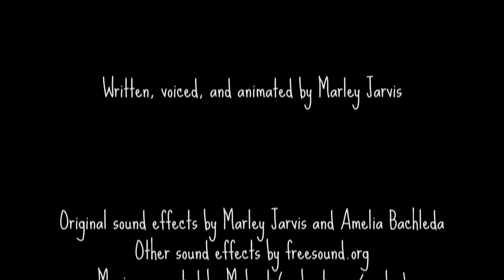Play Builds the Brain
Discover how playing with your baby builds their cognitive skills.

Play in the First Year: Tips for Parents
modules.ilabs.uw.edu/wp-content/uploads/Play-in-the-First-Year.pdf